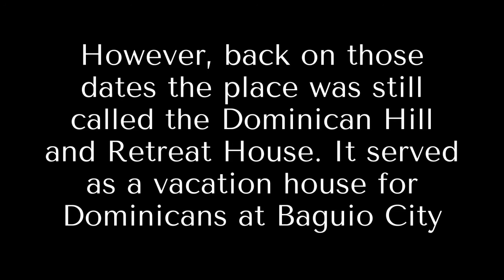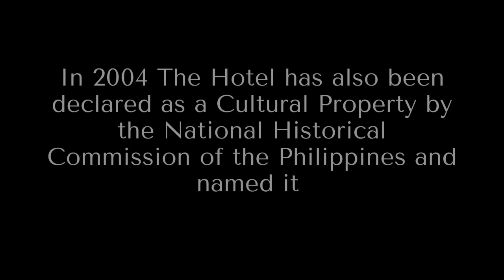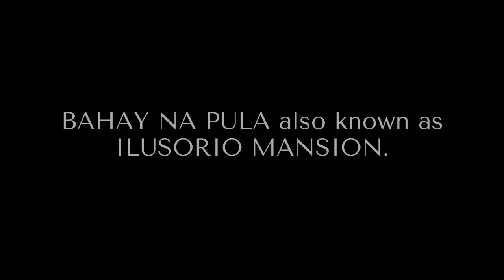Diplomat Hotel or Dominican Retreat House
I made this video not to scare people
This video is base on historical events in the Philippines
Pictures are from google
Credits to those who uploaded these Photos